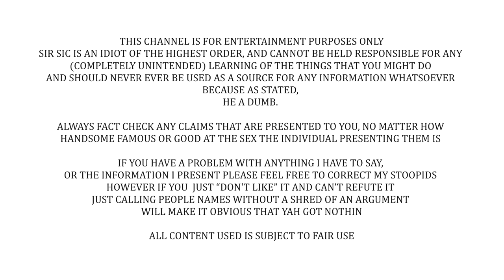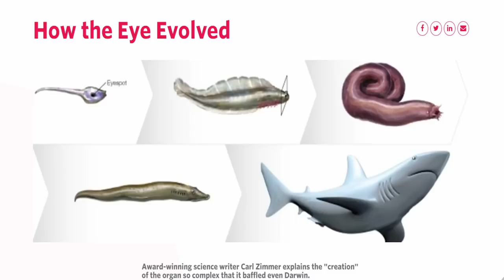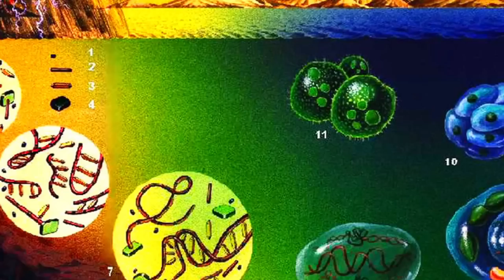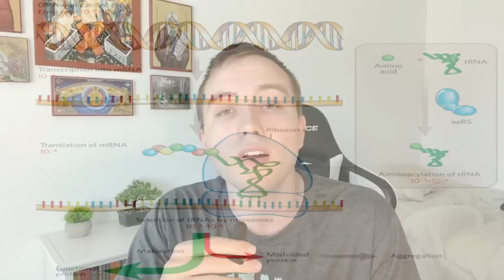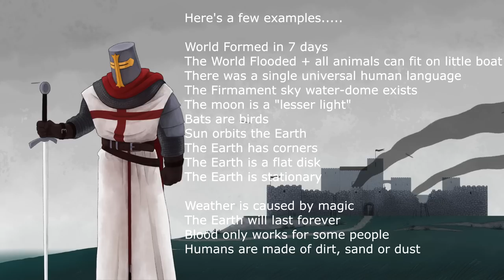Evolution Debunked In SIX MINUTES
Why are these things always so apparently easy to debunk... maybe, if you think you can refute an entire (robust) scientific discipline in only a few minutes, you maybe have no freaking idea what you are talking about eh?

In no particular order:
What Jesus?
Joshua Garza
Questionmark
lukas_dox
Ultima9
CoolGuyGrant
DogOfKrondor
Julian layzell
Sami Kay
Fritzy Fox
Lane0525